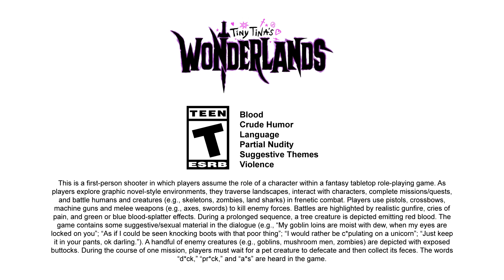TINY TINA’S WONDERLANDS PS5 Gameplay Part 14 - PLATO VERATA NECKTIE (FULL GAME)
Tiny Tina’s Wonderlands on PS5 - Playthrough will include a full game review of my 1st playthrough. It will include the full game by means of PS5 gameplay, story, first impressions, reactions, cinematics/cutscenes, all bosses, all weapons/armor/tools (that I can find), and finish with the ending.

Rating Summary
This is a first-person shooter in which players assume the role of a character within a fantasy tabletop role-playing game. As players explore graphic novel-style environments, they traverse landscapes, interact with characters, complete missions/quests, and battle humans and creatures (e.g., skeletons, zombies, land sharks) in frenetic combat. Players use pistols, crossbows, machine guns and melee weapons (e.g., axes, swords) to kill enemy forces. Battles are highlighted by realistic gunfire, cries of pain, and green or blue blood-splatter effects. During a prolonged sequence, a tree creature is depicted emitting red blood. The game contains some suggestive/sexual material in the dialogue (e.g., “My goblin loins are moist with dew, when my eyes are locked on you”; “As if I could be seen knocking boots with that poor thing”; “I would rather be c*pulating on a unicorn”; “Just keep it in your pants, ok darling.”). A handful of enemy creatures (e.g., goblins, mushroom men, zombies) are depicted with exposed buttocks. During the course of one mission, players must wait for a pet creature to defecate and then collect its feces. The words “d*ck,” “pr*ck,” and “a*s” are heard in the game.

ESRB - T for Teen
Blood
Crude Humor
Language
Partial Nudity
Suggestive Themes
Violence

About Cursed Lord Nick:
I’m a content creator who was inspired by those I watch to try my hand at making video game playthroughs. I also work on how to play/playthroughs of card and board games for anyone interested in learning. I do these videos as a way to relax, teach and entertain others.

About Cursed Lords Tabletop Gaming:
This is a channel co-created by Cursed Lord Todd and myself to bring viewers tabletop games we like to play through How to Play videos, Gameplay videos and Unboxing videos. We are trying to bring entertainment to those who are curious about learning or seeing what these games are about and to help our viewers make a decision about purchasing these games for their own enjoyment.